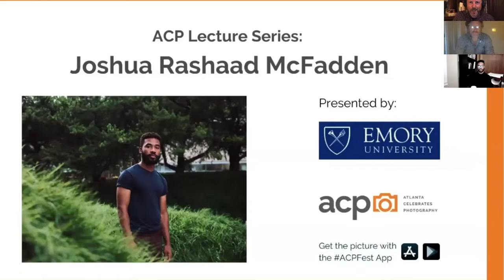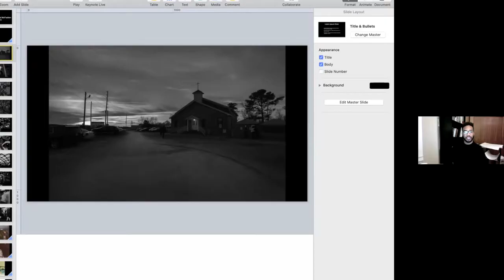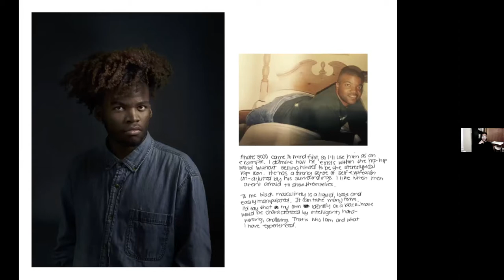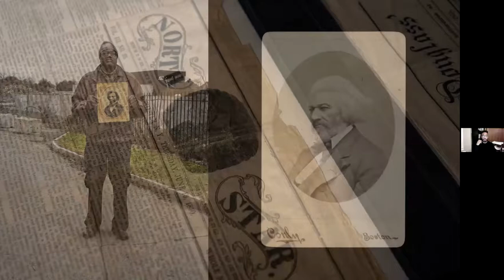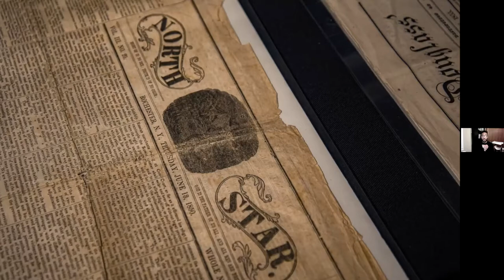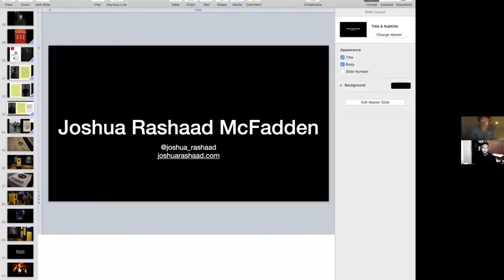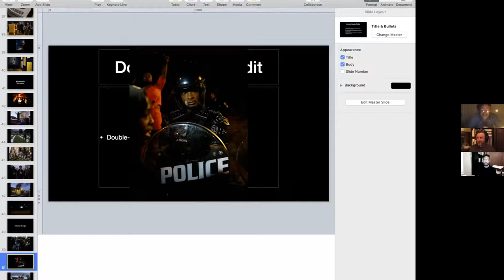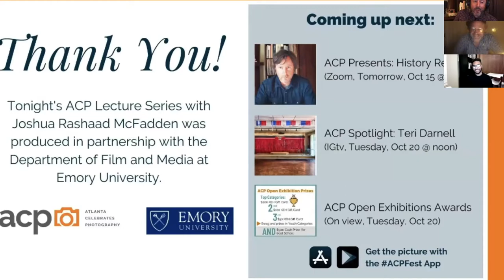ACP Lecture Series: Joshua Rashaad McFadden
The photography of Joshua Rashaad McFadden primarily explores African American male identity, masculinity, notions of the father figure, and the photographic archive. McFadden also focuses his lens on social justice issues such as police brutality and has documented protests across the United States. His series "After Selma" conveys McFadden's response to numerous recent incidents of police brutality, while "Come to Selfhood" examines African American manhood, both having received first place International Photography Awards (IPA).

Joshua Rashaad McFadden is an assistant professor of photography at Rochester Institute of Technology, and is originally from Rochester, NY. He holds a BA in Fine Art from Elizabeth City State University and a Master of Fine Art from Savannah College of Art and Design.

McFadden was named one of the top emerging talents in the world by LensCulture, recognized as one of Time Magazine's "American Voices" and has received other enviable awards for his photo and documentary work. McFadden has been published in The New York Times Magazine, Time Magazine, The Atlantic, Travel + Leisure, Smithsonian Magazine, and other publications of note. McFadden's work has exhibited at institutions such as the George Eastman Museum and Fotografiska New York, and he teaches workshops nationally and internationally.

In collaboration with Emory University, Department of Film and Media. Thank you to the Atlanta Mayor's Office of Cultural Affairs for their sustained support of the ACP Lecture Series.